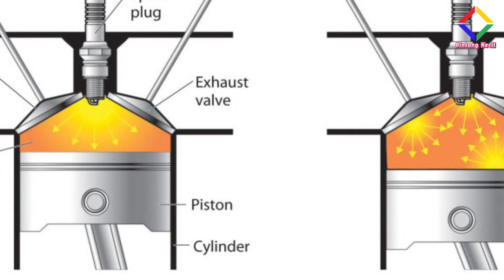Bahaya Oplos BBM beda oktan!!